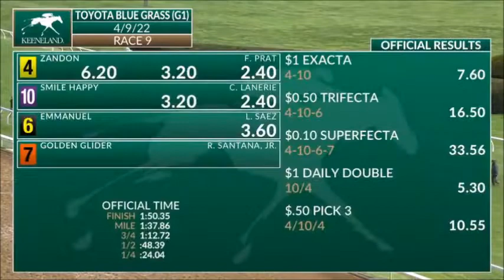Toyota Blue Grass Stakes (G1) 2022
Track: Keeneland (USA)
Winner: Zandon (Upstart - Memories Prevail - Creative Cause)